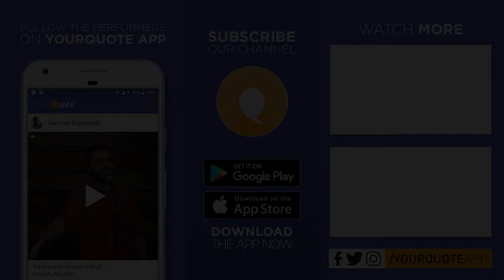'Mur Praye Olop Polom' by Sharad Bezbaruah | Assamese Poetry | YQ - Abhigyan 1 (Guwahati)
Venue: Guwahati Artist Guild, Chandmari, Guwahati